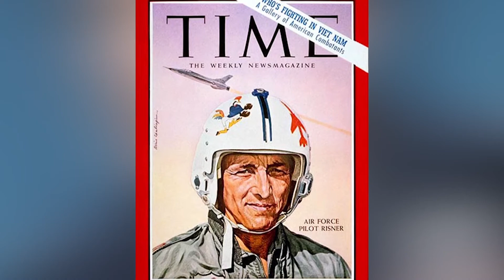Remembering Hero USAF General Risner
Air Force Honor Guard has laid aviation legend, Brigadier General Robert Risner, to rest at Arlington National Cemetery, Virginia. General Risner passed on October 22, 2013.

U.S. Air Force Senior Airman Christopher Pyles

USA Patriotism!